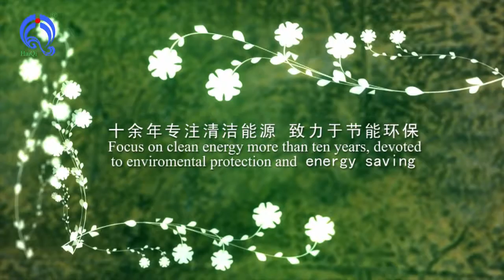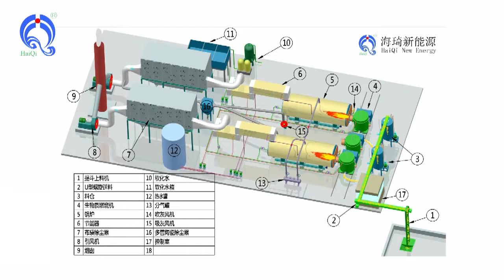7000KW Sawdust burner supply heating to 10ton gas boiler, 22000lbs bunker oil boiler, biomass boiler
7000KW Sawdust burner supply heating to 10ton gas boiler, 22000lbs/hr bunker oil boiler, biomass boiler

Our main Product: biomass sawdust burner, biomass gasification system, biomass gasification power plant, MSW gasifier furnace, wood chipper, hammer mill, rotary dryer and related equipment.

7MW biomass sawdust burner can connect with 10ton banker oil boiler, dryer, melting furnace, industry furnace, greenhouse, limestone dryer, Asphalt mixing plant, spray coating machine.

Biomass sawdust burner can use sawdust, wood pellet, rice husk powder, wood powder, bamboo powder, palm fiber powder, coconut shell and other agriculture waste, which are cheap and no pollution.